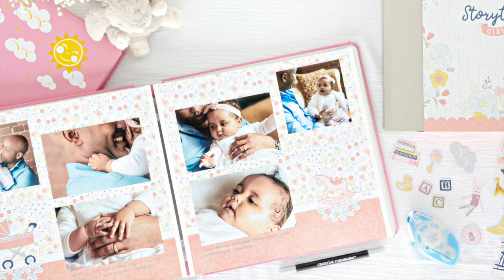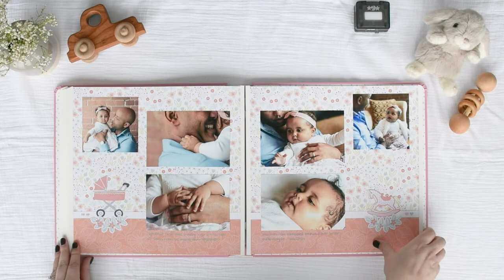Storytime Girl Gift Box Bundle by Creative Memories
Looking for baby gift ideas? The Storytime Girl baby gift box includes the album, predesigned pages & protectors, embellishments, Tape Runner & Pen.